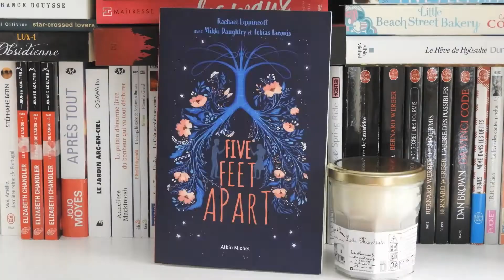[POINT LECTURE #5] : MAI 2020 🌼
Déroule tout ça, tu y verras plus clair ! 👇👇👇👇👇

L E S  L I V R E S  C I T É S
Outlander T2 - Le Talisman, Diana Gabaldon
Negima T1 et 2, Ken Akamatsu

I N F O S  G É N É R A L E S
🌺 J'ai 22 ans et je suis apprentie libraire.
🌺 Je filme avec un Nikon Coolpix B700.

O Ù  M E  T R O U V E R  ?

Toutes les musiques utilisées dans mes vidéos sont libres de droit.

- Eirine. 💚